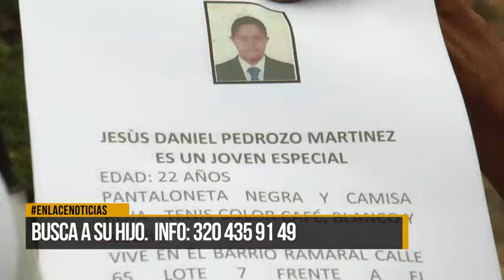Busca a su hijo. Info: 320 435 91 49